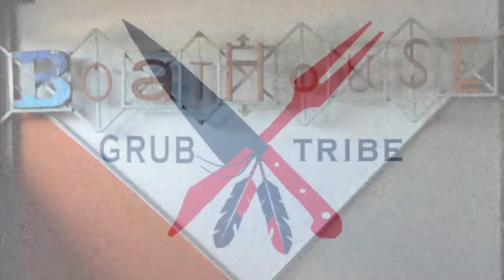Clay Peterson- Boathouse Collective - Costa Mesa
Boathouse Collective is the coolest new venue in Costa Mesa